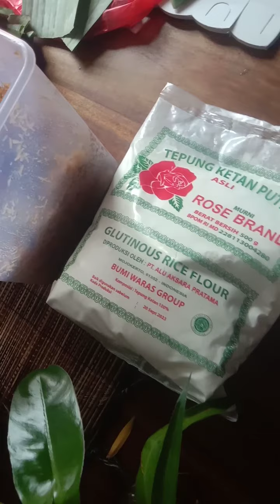ASMR MENDUT || Resep mendut kenyal ,legit & anti gagal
Hi guys...
Selamat bergabung di channel ku Mai yah Sanz vlog. Di sini aku mau share tentang hal hal yang bermanfaat seperti ide bisnis rumahan ,masak masak dan kuliner .